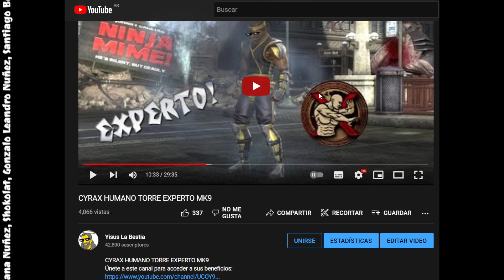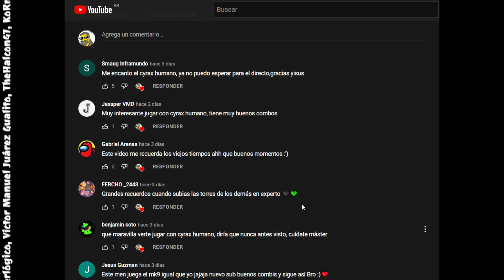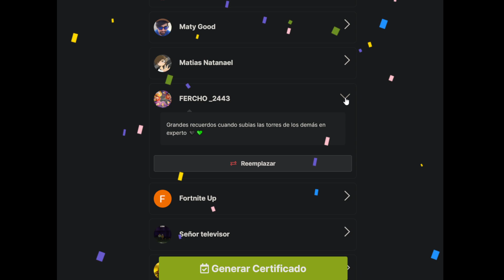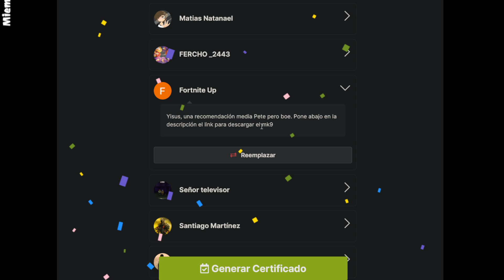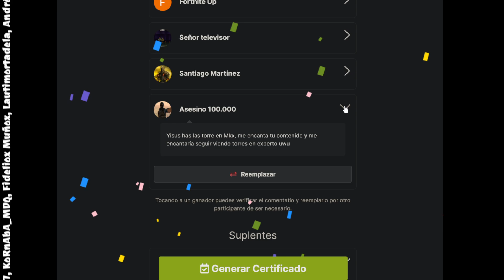CYRAX HUMANO RETO 300 MK9